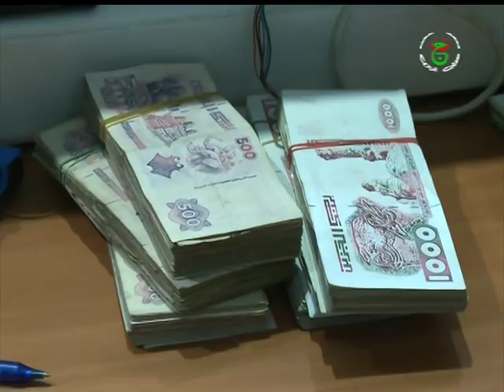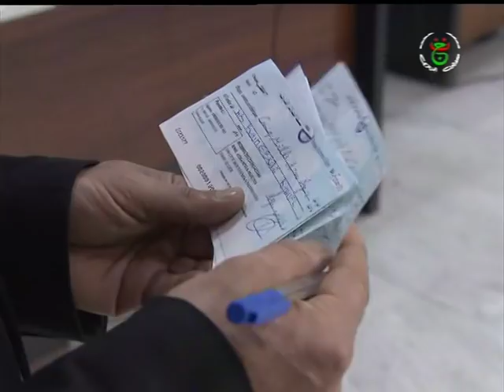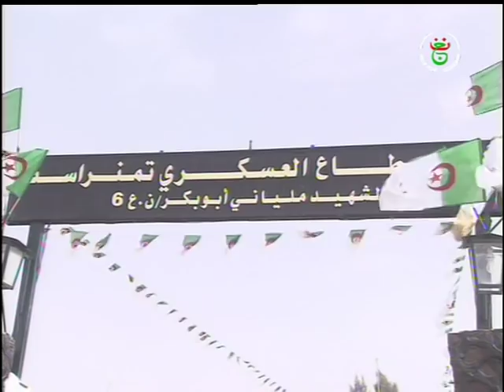نشرة الاخبار 00.00 ليوم 19-03-2019